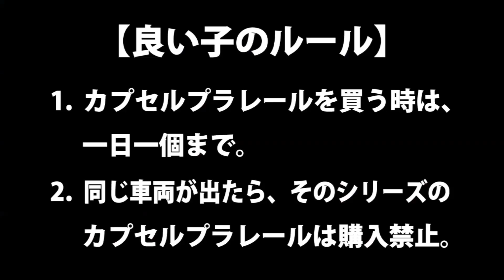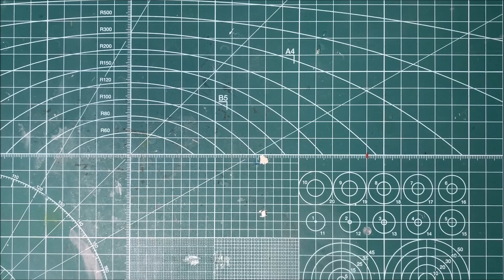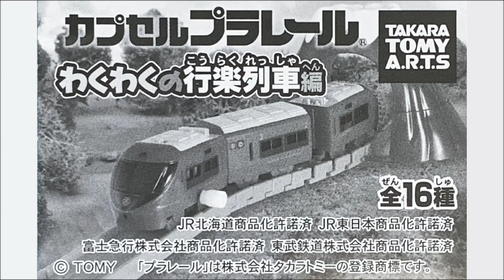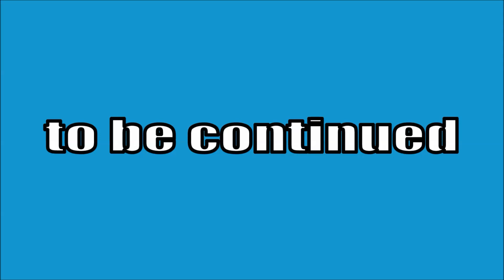カプセルプラレールと私 #４４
今回のカプセルプラレールは『わくわくの行楽列車編』です。

久々の『カプセルプラレールと私』です。
最近、動画撮影ができていません。
声を出さない撮影はやってるんですけどね。
清水寺とか。
でも編集する時間もとれないので、なかなかアップできません。
のんびりやっております。

一日が48時間ぐらいあったらいいのにと思うことがありますが、
色々考えるとソレは嫌ですねｗ

‹効果音›

グッズ販売始めてみました↓
【ClubT】